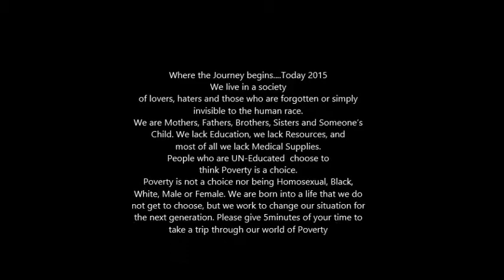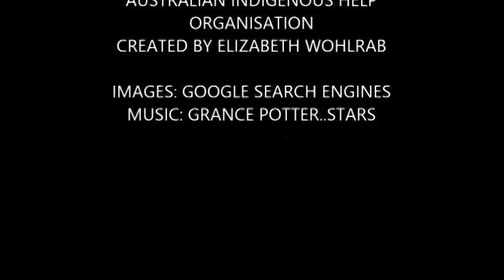WORLD POVERTY 2015 Founded by ONE PACE